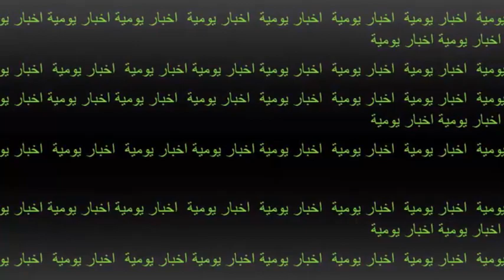رئيس شركة فايزر يكشف عن موعد نهاية كورونا والعودة للحياة الطبيعية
هذا موعد نهاية جائحة كورونا حسب رئيس “فايزر”
توقع الرئيس التنفيذي لشركة “فايزر” المنتجة للقاح المضاد لفيروس كورونا أن تعود الحياة إلى طبيعتها في غضون عام، وذلك عقب نحو سنتين من تفشي الجائحة.